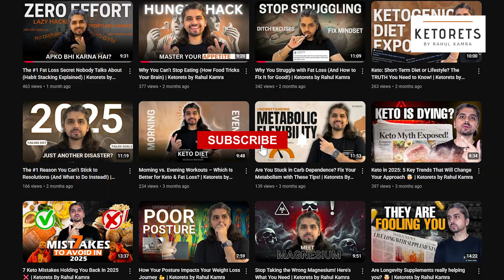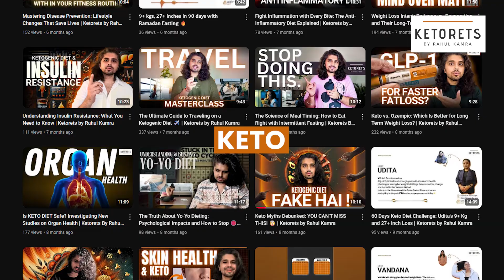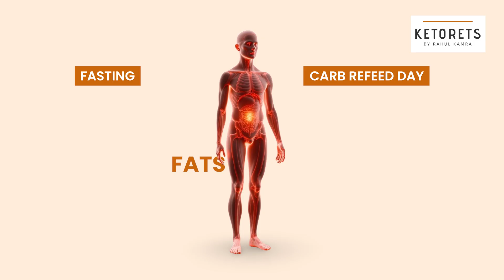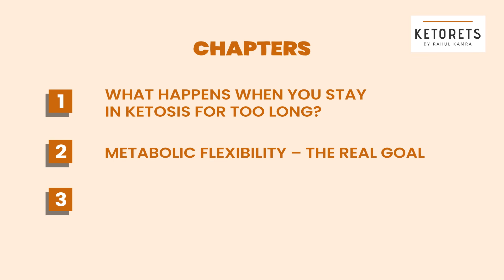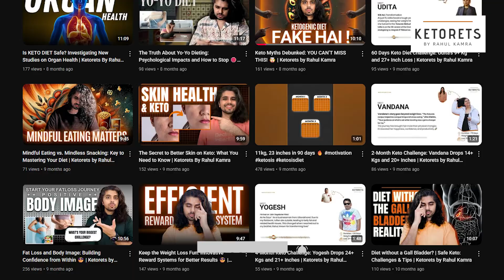Keto Forever? Think Again—Use Strategic Carb Days to DOUBLE Your Fat-Loss! | Ketorets by Rahul Kamra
The video digs into how continuous ketogenic dieting can turbo-charge fat loss, insulin control and appetite suppression—yet also why staying ultra-low-carb for more than 90 days may flatten thyroid (T3) output, blunt high-intensity performance and dim that famous “keto clarity.” Studies tracking chronic KD use show that metabolic rate and hormonal markers can stall once the body fully adapts to ketones, confirming the plateaus many dieters report- PMC

Next, Rahul Kamra reveals the science of metabolic flexibility—the ability to switch cleanly between ketones and glucose. A strategically timed 24-hour complex-carb refeed (think oats, sweet potato, dal-rice) reloads glycogen, resets electrolytes and reignites gym power without kicking you out of long-term fat-burn mode. Research on cyclical keto/carb-cycling shows this approach can preserve insulin sensitivity, curb diet fatigue and support athletic output, provided you remain “fat-adapted” first (12-16 weeks on strict keto).
Dr. Robert Kiltz

Finally, Rahul lays out a refeed timing roadmap—every 3, 5, 7, 10, then 12 weeks—for lifters, HIIT lovers and marathoners battling stalled energy or libido.

Resources:

Interested to connect?

India's Most Preferred Ketogenic Diet Curation Brand

KETORETS
Ketorets, short from to Ketogenic Secrets was founded on 9th January, 2019. The concept is to build a community of like-minded individuals who believe in the power of change via shifting to a Ketogenic Lifestyle.

The idea is to extend adapted learnings and self-discovery to people who are looking for inspiration to live a healthy lifestyle or transform their bodies and adapt to a happy & a confident state of being.

A strong belief to develop a trustworthy relationship and accountability with each individual drives Ketorets to where it stands today.

Celebrating food by introducing innovative recipes and providing them with apt guidance helps the company to grow. This is supported by focusing on quality of food sources and reliability of information with tested methods.

Ketorets Nutrition Private Limited

This video including Rahul Kamra disclaim responsibility from any possible adverse effects from the use of information contained herein. If you think you have a medical problem, consult a licensed physician.

Timestamps:

0:00  Should You Stay Keto Forever?
1:09  Today’s Game Plan
1:24  CH1 – Long-Term Ketosis: Pros & Cons
2:52  Red Flags: When Keto Backfires
3:04  CH2 – Metabolic Flexibility 101
4:57  Perfect Carb-Refeed Day Blueprint
5:02  CH3 – Smart Ketosis Cycling
6:11  Refeed Timing Roadmap
6:45  Final Takeaways & Work With Me